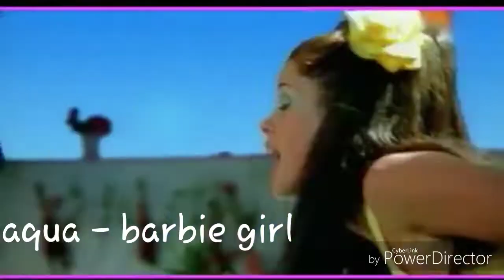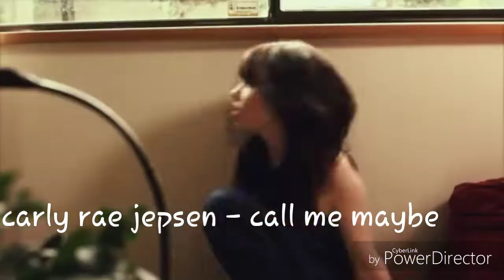Some nostagic music videos ( 2007 to 2013 )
And i thought music was getting more and more better, ha !

also i forgot to add at least one meghan trainor's song so shame on me on this one ! 🤦‍♀️